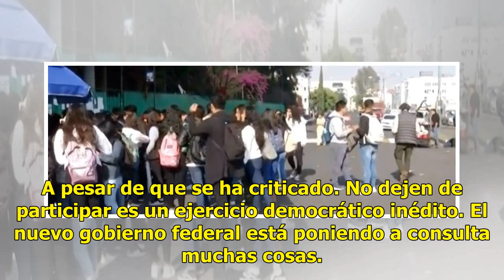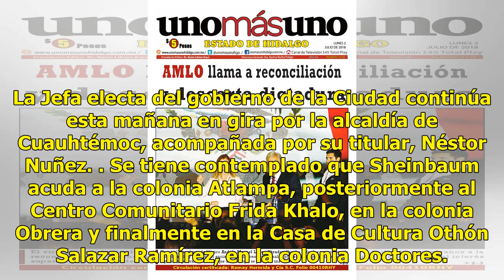Consulta para el NAIM es un ejercicio democrático inédito: Sheinbaum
En el tercer día de consulta pública para decidir la ubicación del Nuevo Aeropuerto Internacional de México (NAIM), la jefa de gobierno electa Claudia Sheinbaum, exhortó a los habitantes de la zona de Tepito a ejercer su voto. Durante una gira de agradecimiento que realiza por la alcaldía de Cuauhté...